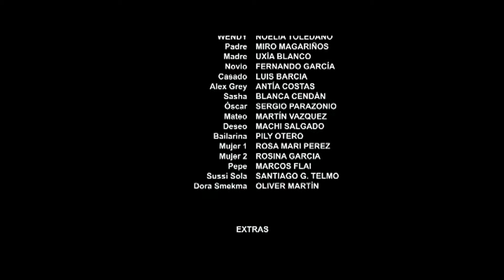Trailer Wendyland is dead